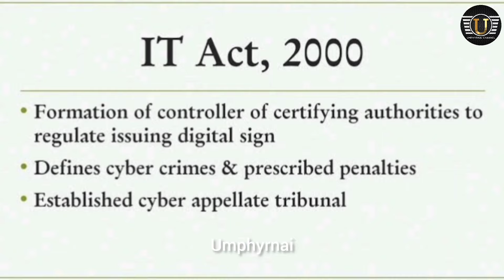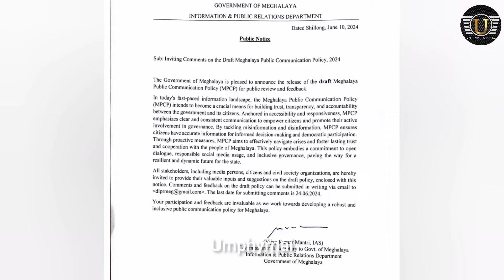Pynshai i Dr Rusievan iaka jingshah khniot sa ki youtubers kiba long independent halor ka aiñ news 😱